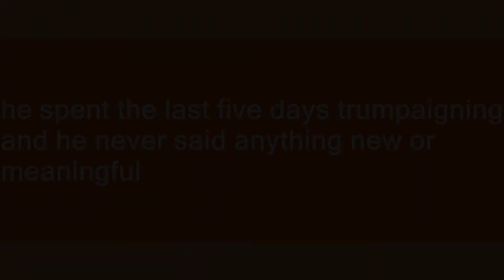trumpaigning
Slang flashcards: